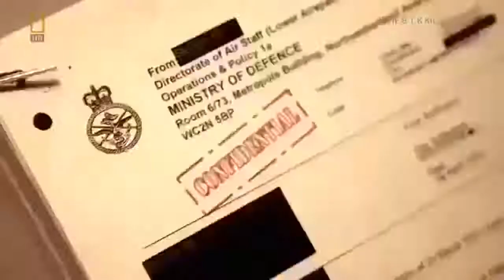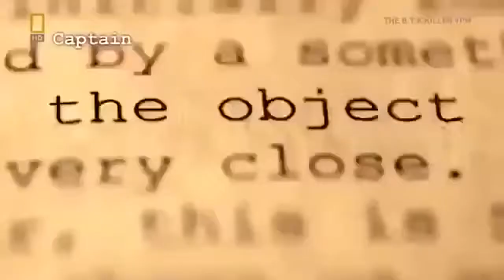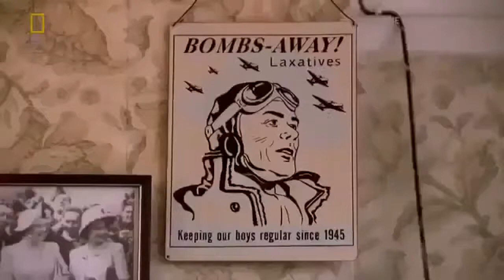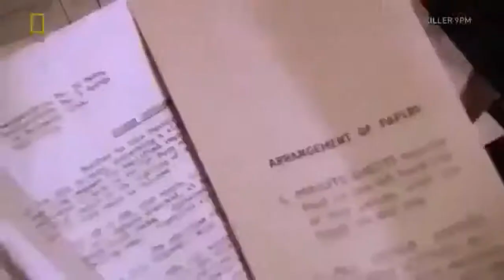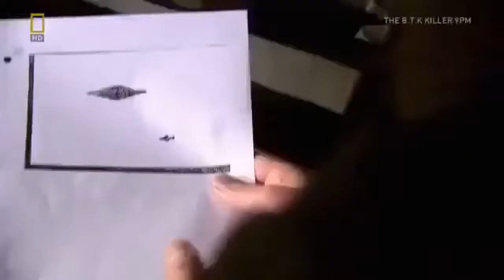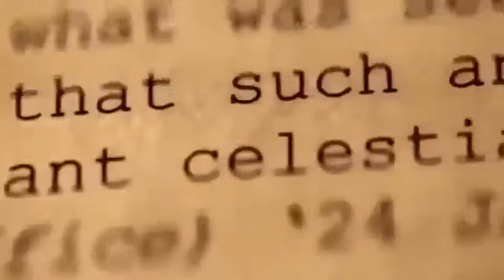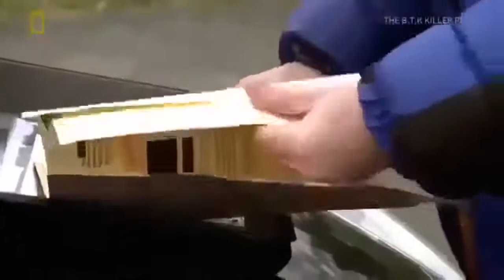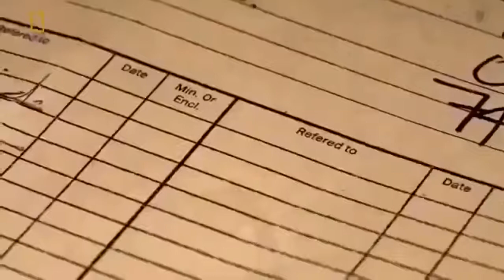The New UFO Evidence Released By UK Government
The Drake Equation, named for astronomer Frank Drake, is a complex formula that provides a rough estimate for the odds of finding other forms of life in the universe. More recently, NASA scientists have used the Drake Equation to determine that the odds that Earth is the only planet with life are 1 in 10 billion trillion, according to NASA.

Now here’s the catch: Many of these exoplanets are thousands of light years away. That means if we do find signs of life, we can’t be sure that whatever organism we’re seeing is still alive. Worse, communicating directly with a far-off life form is impossible because of the time difference. In the case of the closest star to our system — Proxmia Centauri — the lag is 4.2 light-years. Proxima Centauri also hosts an Earth-like planet.